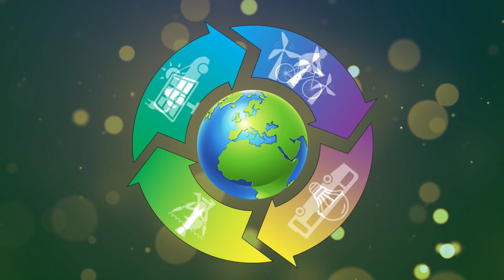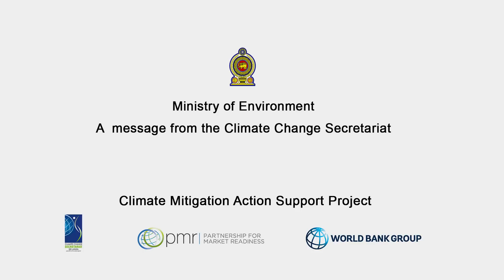Towards a Climate Future - Expert Opinions - Prof Buddhi Marambe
Message from the Climate Change Secretariat of the Ministry of Environment